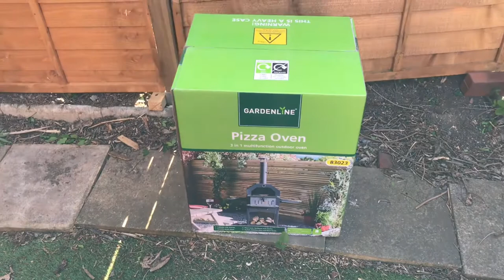Brian Conley hijacked my phone